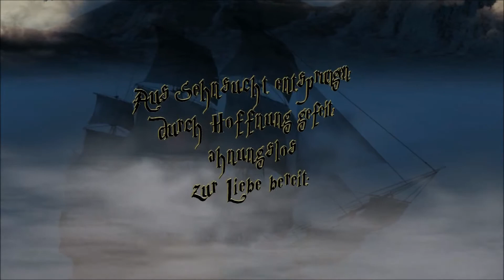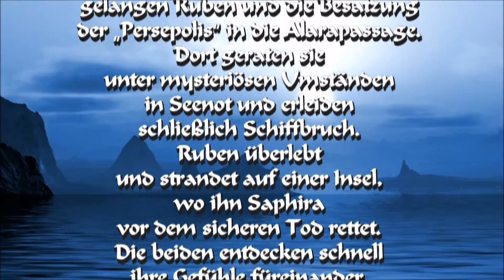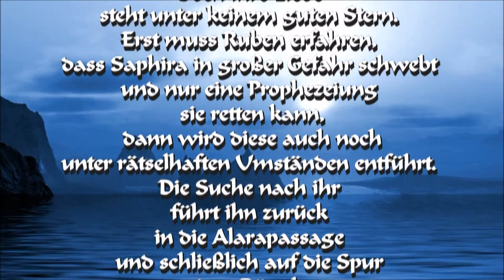Buchtrailer - Die Herrin der Seelen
Die spannende Fortsetzung der "Tochter des Drachen"

Mein erster Trailer mit eigens dafür komponierter Musik. Danke Dan Barky für deine Mühen!